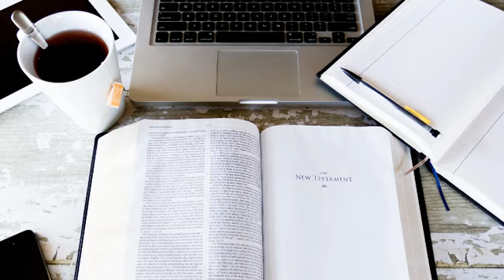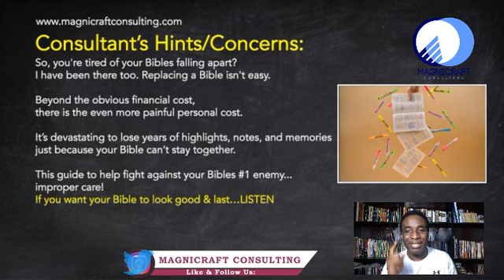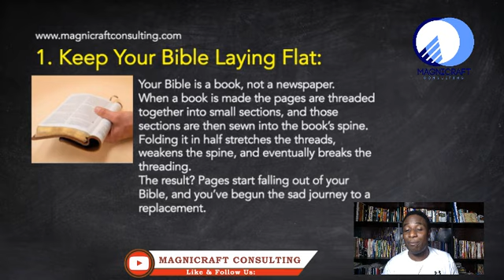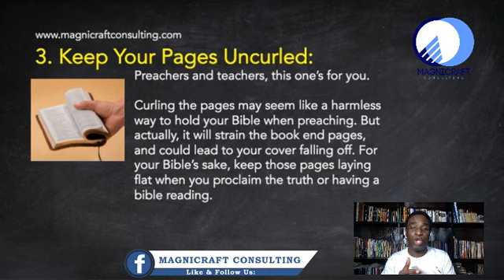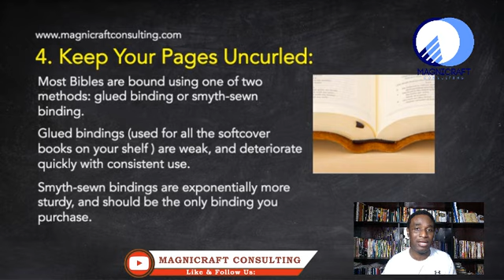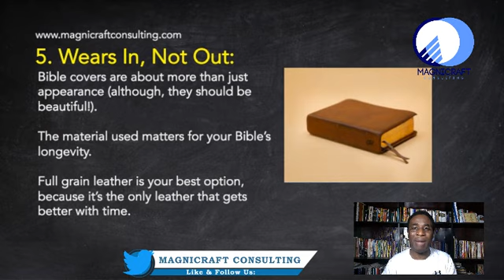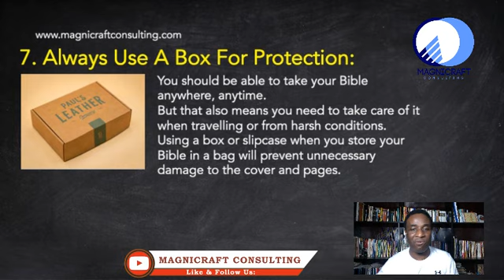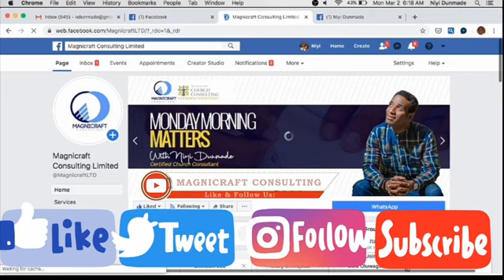7 Good Care Tips For Your Bible | Niyi Dunmade, Certified Church Consultant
Dear Fam,

This is a MUST watch video: 7 Good Care Tips For Your Bible by 'Niyi Dunmade, The Church Health Guardian Of The 21st Century.

How many of us have failed to read the bible complete in a certain period of time. I can say that we have bought more bible than read the bible complete.

The video is to help and guide you with suggested tips to taking care of your Bible.

So, you're tired of your Bibles falling apart?
I have been there too. Replacing a Bible isn't easy.

Beyond the obvious financial cost,
there is the even more painful personal cost.

It’s devastating to lose years of highlights, notes, and memories
just because your Bible can’t stay together.

This guide to help fight against your Bibles #1 enemy...
improper care!
If you want your Bible to look good & last…LISTEN

Niyi Dunmade
Certified Church Consultant
CEO/Founder, Magnicraft Consulting